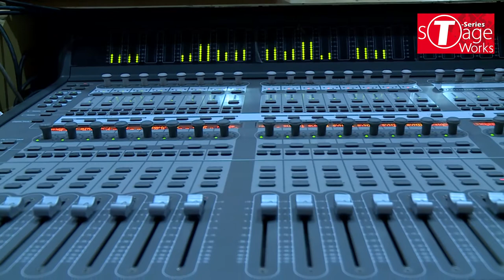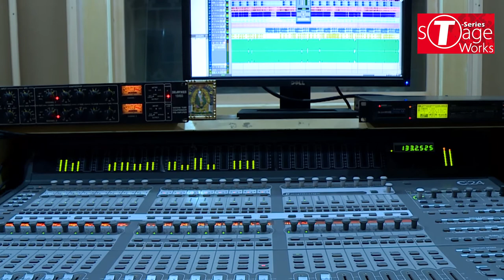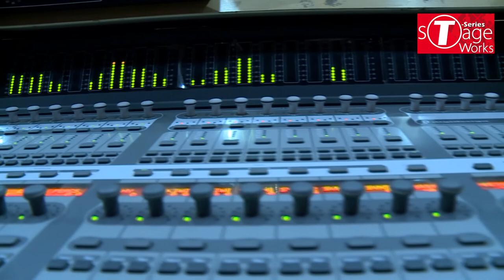Phir Se Ud Chala | Rockstar | Cover Song By Rohit Bakshi | T-Series StageWorks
EXCLUSIVE RECORDING SESSION: Watch our Advance Singing Student Rohit Bakshi  croon to the popular track 'Phir Se Ud Chala ' from the movie 'Rockstar ' at T-Series Main Studio as part of their Course Curriculum.